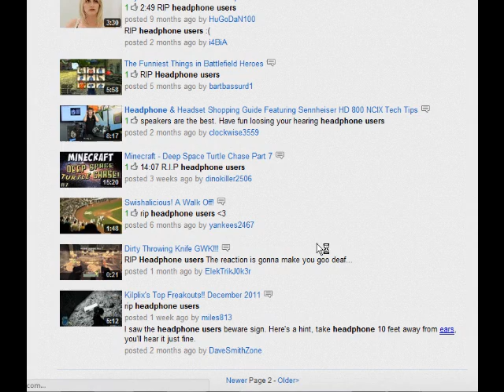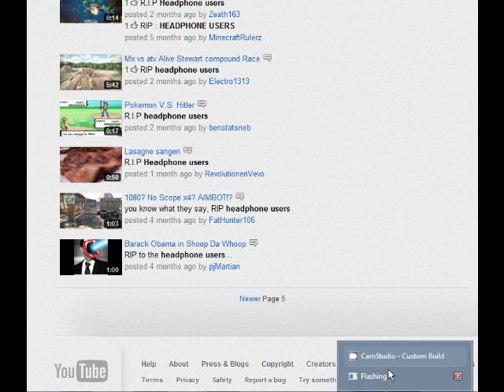R.I.P. Headphone Users-Proof of Meme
Most of us have realized that "R.I.P. Headphone Users" has become a trend for extra loud videos on YouTube.  I did a single comment search to prove that this is worthy of being on MemeBase.